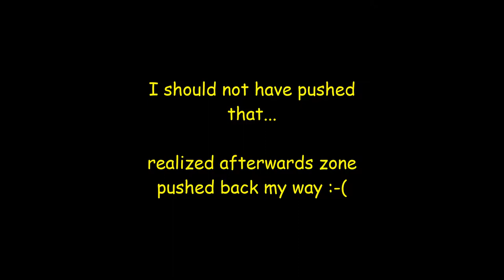1st Game with new SCUF (digital triggers)! Are they worth the money??? New SOLO PR!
I have been wondering how good digital triggers are. My first scuf has the adjustable trigger system but my L2 button stopped working. So I decided to get another and try out the digital triggers! Best decision I ever made (other than marrying my wife :-). Digital triggers definitely live up to the hype!